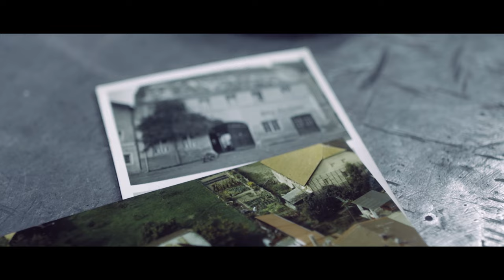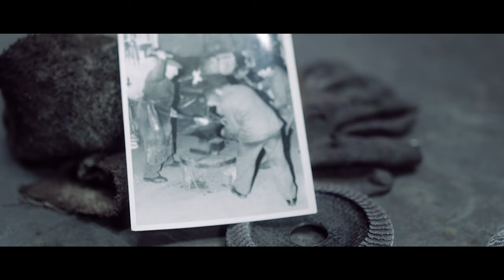Glut - Der Schmied Paul Karlstetter | Kurzdoku :: Porträt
Ein Porträt über den in Rotthalmünster ansässigen Schmied Paul Karlstetter und die bald verschwindende Kunst der kleinen Schmiede. Paul gibt Einblick in seine "Entstehungsgeschichte", seine Lieblingswerkzeuge und einen einschneidenden Unfall im Jahre 1995, der Spuren hinterlassen hat.